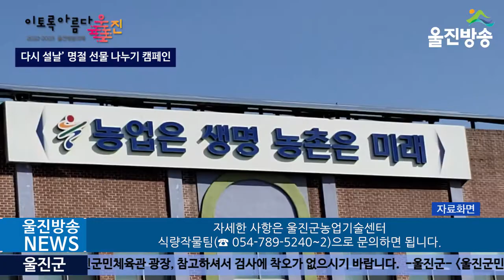울진군, 벼 정부 보급종 공급가격 차액 보상금 지원, 1포당 군비 5,130원 지원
(기자)
울진군은 벼 우량종자 공급을 확대하고 농가의 경제적 부담을 덜어주기 위해 지난해에 이어 올해에도 벼 정부 보급종 공급가격에 대한 차액 보상금을 지원합니다.

 올해 울진군에 공급되는 벼 정부 보급종은 동진찰벼와 백옥찰벼, 삼광벼, 일품벼, 해담쌀 등  5품종으로 공급량은 93,520kg(4,676포)이며, 차액 지원 비용은 전액 군비로 총 2,400만원, 20kg/1포대당 5,130원을 농가에 지원합니다.

 보상금 지원방법은 보급종을 신청한 농가가 2021년산 보급종 공급가격 4만 9,020원(20kg/1포대)에서 차액보상금 5,130원을 뺀 4만 3,890원을 지급하면 농협을 통해서 벼 정부 보급종을 공급 받을 수 있게 됩니다.

 황증호 농업기술센터 소장은 “올해도 벼 정부 보급종 차액 보상 지원으로 관내 벼 재배 농가들의 경영비를 절감할 수 있게 되었으며, 앞으로도 생산부터 공급까지 체계적으로 관리된 보급종을 확대 공급하여 고품질 쌀생산을 위해 노력하겠다”고 전했습니다.